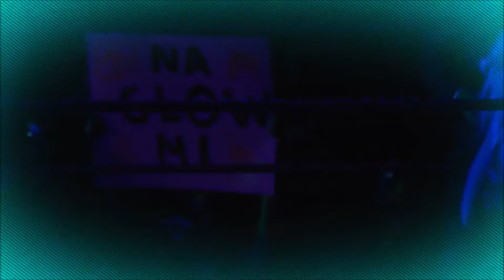Naomi Entrance Video (2016)